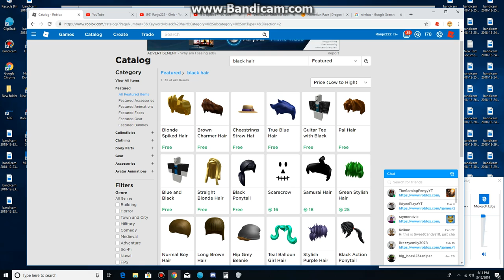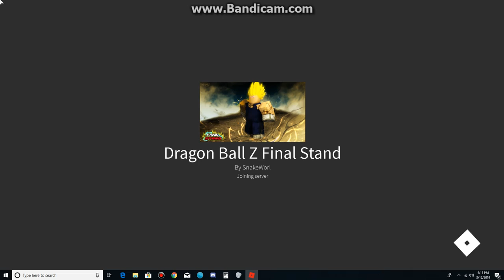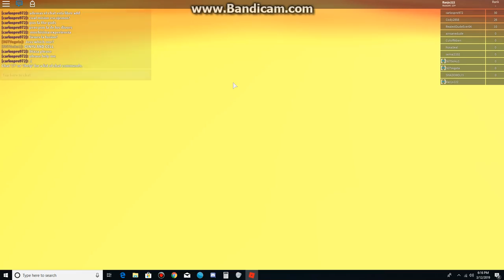Dragon Ball Z Final Stand Saiyan Race Prestige 2 (Part 71) Fighting Universal God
I have to pause cuz I worried that my pc will crash. And it makes it quicker since I already made a bunch of videos about them already. Also I got my alt, so it is helpful.